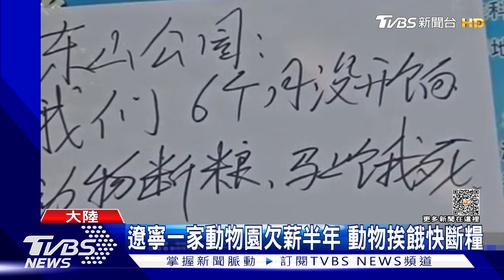廣東慘淹 老虎爬牆求生 遼寧動物園快斷糧｜TVBS新聞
海葵颱風的餘威，在廣東一帶下暴雨，不只市區淹水，動物園也汪洋一片，民眾拍到老虎驚慌的趴在牆上。同時，中國大陸東北，一家動物園則是拖欠員工薪資半年，動物們也跟著挨餓